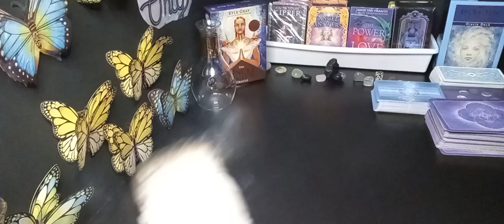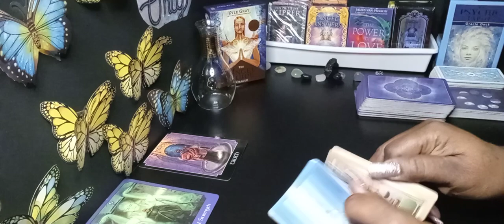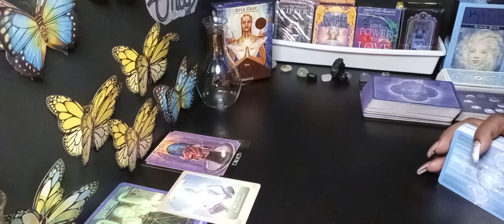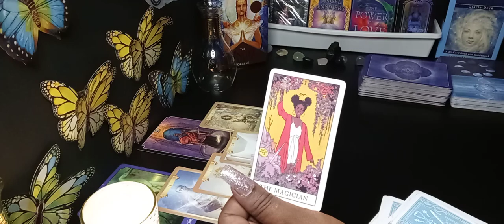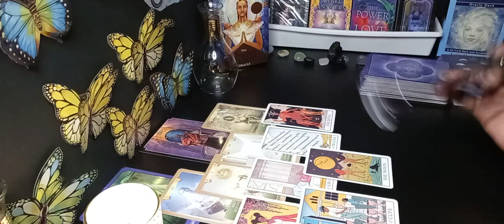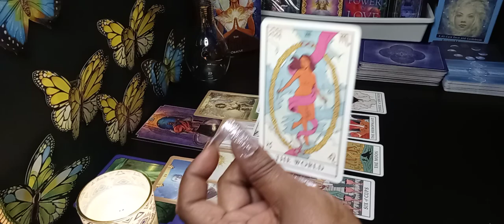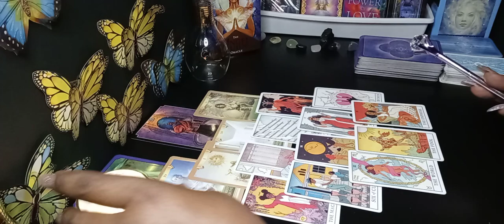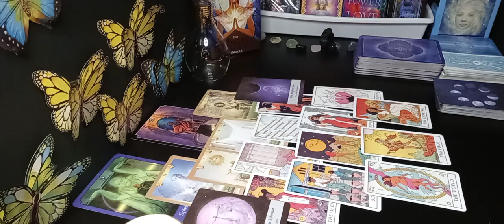READY OR NOT/HERE THEY COME/ SPEAKING TRUTH/ THEY WANNA APOLOGIZE /AND A LONG-TERM COMMITMENT OFFER💏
My Reading are only general not personal.. Only take what resonate and leave the rest..